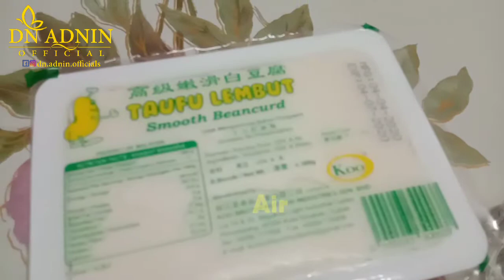Tau Foh Fah Simple (Healthy Food)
Kali ni sis nak share cara nak menyediakan Tau Foh Fah yang mudah sediakan. So pada korang boleh la cuba resepi simple ni. Sis hanya menggunakan tauhu lembut dan kurma sebagai penganti gula dalam resepi asal. So korang bolehlah buat lepas ni dan Selamat Mencuba!

Resepi sihat ini adalah koleksi daripada DN Adnin official. Kesemua resepi ini diolah semula bagi mengurangkan pengambilan MSG dalam masakan atau makanan. Penambah rasa atau perasa dalam makanan biasanya akan diganti dengan bahan-bahan organik yang boleh didapati dalam dapur seperti bawang, halia, cili, dan rempah ratus yang lain agar makanan yang pada asal penyediaannya kurang berkhasiat, tinggi kalori kini boleh disediakan dengan lebih sihat dan rendah kalori serta boleh dihidangkan dan dimakan seisi keluarga. Dalam tutorial video ini size hidangan yang disediakan adalah untuk seorang atau dua orang.

Bahan-bahan untuk hidangan ini adalah:
Tauhu Lembut
4-5 Biji Kurma (dibuang biji)
1 Gelas air
1 Helai Daun Pandan